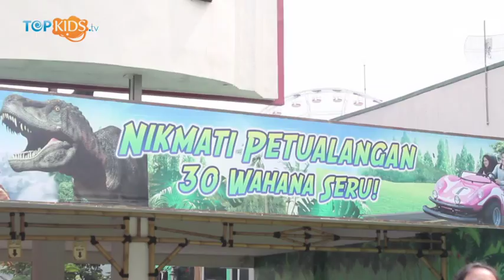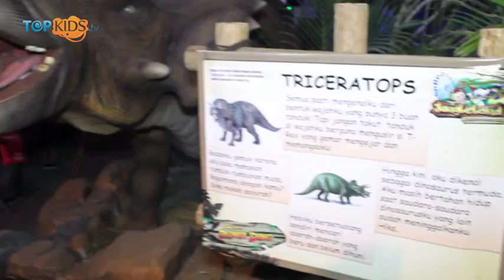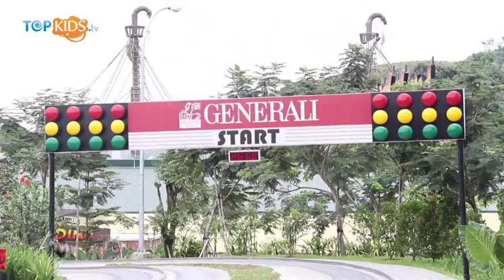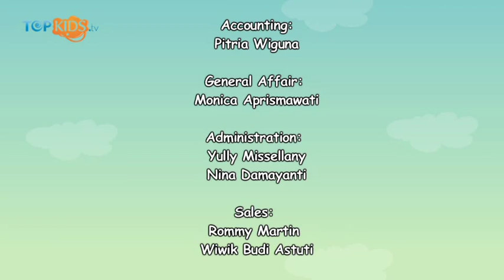Berlibur ke Jungle Land, Sentul City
Libur t'lah tiba...
Libur t'lah tiba...

Hai Sobkids, apa rencanamu untuk akhir tahun?
Sudah pernah ke Jungle Land, Sentul City?
Simak liputannya ya...

Salam Topkids!